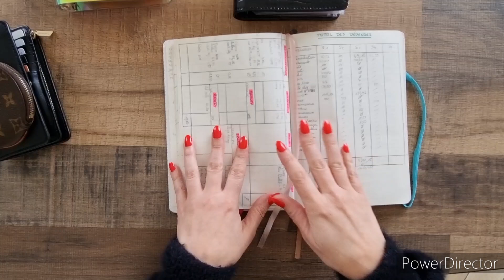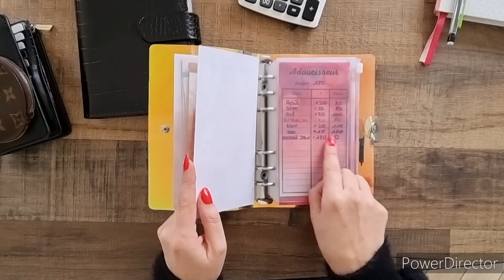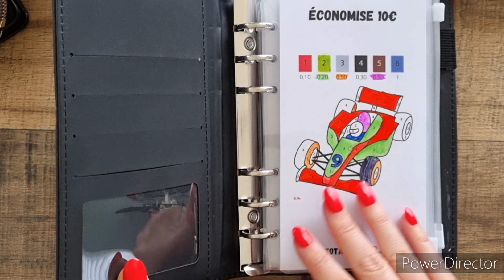bilan semaine 4 / janvier 2023 / enveloppe budget / budgétaire / un salaire / gestion budget